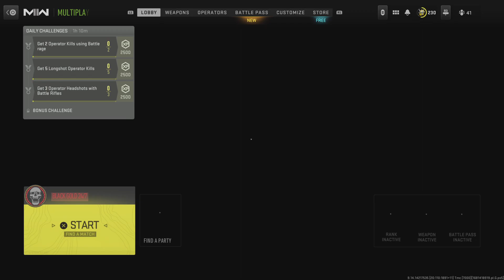MW2 Season 3 | New Gameplay & Mode